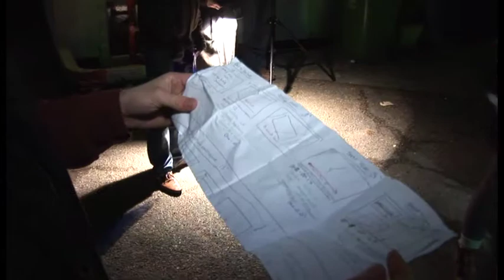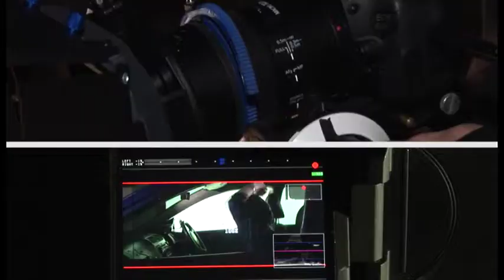XTV -- Road to an XTV Music Video